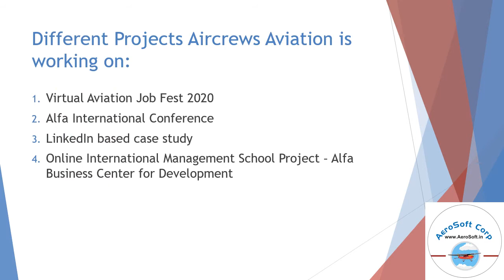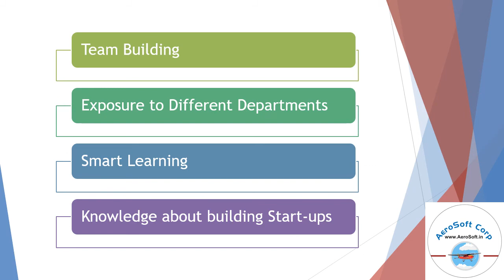Be An Internship-In -Charge By Kritika Awasthi MBA Manager HR